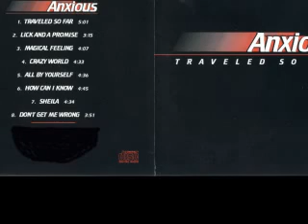Anxious - Sheila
From the Album "Traveled So Far" 1993